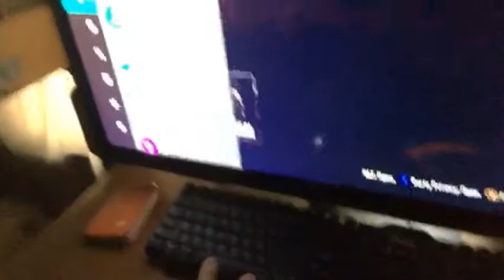HE LIED TO ME!!!!